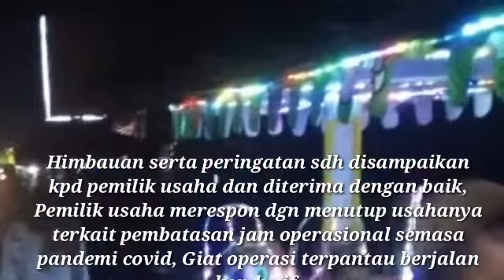Ketua Rudini : Maleo Lovers Bersinergi Dengan Polsek Tuminting.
Maesa'an Waya Maleo Lovers Sulut Kota Manado Wilayah kecamatan Tuminting, bersinergi dengan Polsek Tuminting mengikuti Giat patroli Ops Yustisi Sabtu 6 Februari 2021

Maleo Lovers Tuminting di pimpin Rudini Yusuf  beranggotakan 3 personil melaksanakan giat pada malam hari ini bersama dengan anggota polsek Tuminting yang di pimpin oleh AIPDA SUPARMIN , Terpantau pada pukul 20:00 WITA

Ops Yustisi polsek Tuminting tergabung dari :
- Anggota Polsek Tuminting
- Maleo Lovers

Melaksanakan giat Ops Yustisi di tempat - tempat keramaian berupa caffe, supermaket,dan Rumah makan, serta di wilkum kec.Tuminting lainnya.

C. Personil yang ikut
-  9 pers polri
-  3 pers Maleo lovers
-  5 pers Reskom

Kegiatan berakhir pada pukul 22:30WITA,

Himbauan serta peringatan sdh disampaikan kpd pemilik usaha dan diterima dengan baik, Pemilik usaha merespon dgn menutup usahanya terkait pembatasan jam operasional semasa pandemi covid, Giat operasi terpantau berjalan kondusif.

Salam sehat🙏